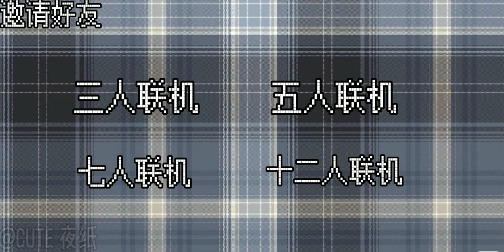樱花校园『逃离木N伊』1 新游戏上线，憨憨三号笑翻我🌚💦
柠萌仙女呀